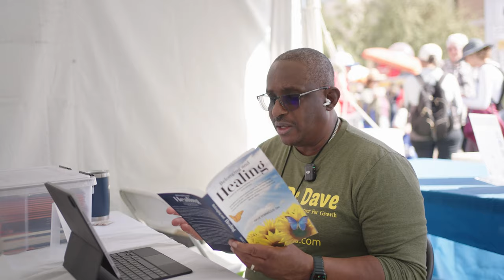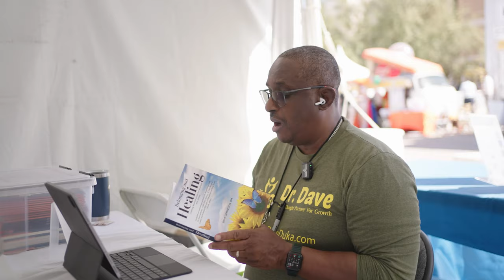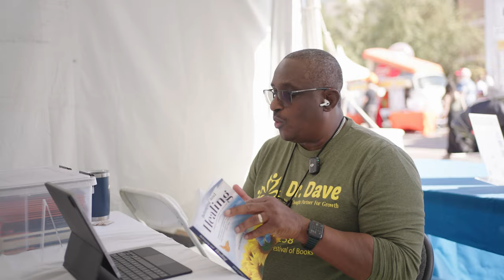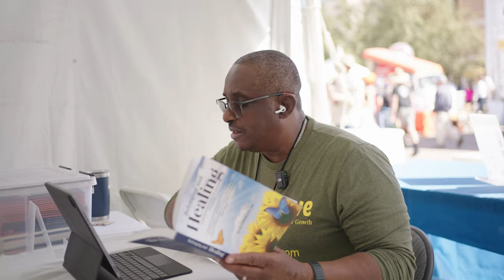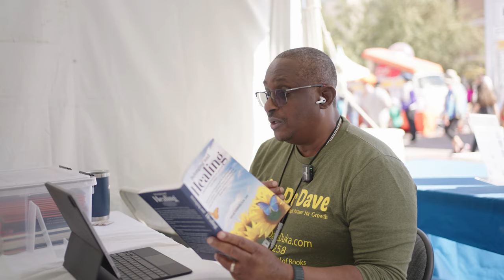Belonging and Healing Interview with Dr. Charles Collingwood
Dr. Dave conversation with Dr. Charles Collingwood at the 2024 Tucson Festival of Books